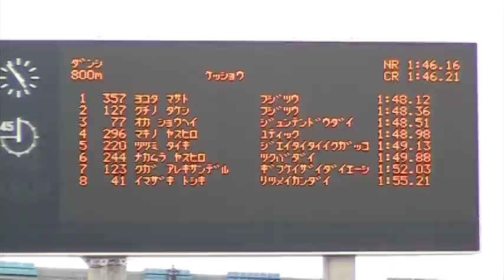Men's 800 m Final - 2012 Japanese Olympic Trials 第96回日本選手権男子800m決勝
NR holder Masato Yokota (Team Fujitsu) wins the men's 800 m at the 2012 Japanese Olympic Trials.